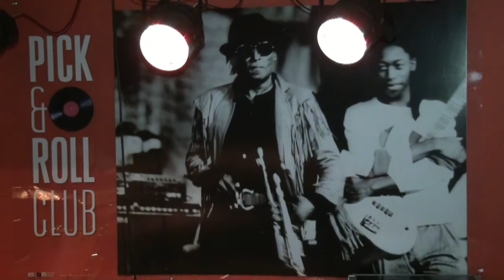Dominik Bukowski & Joonatan Rautio Quartet koncert w Pick & Roll Club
Koncert odbył się Pick & Roll Club, promujący płytę Vice Versa.Wystąpili świetni muzycy
Dominik Bukowski - wibrafon
Joonatan Rautio - saksofon tenorowy (FIN)
Piotr Lemańczyk - kontrabas
Ville Pynssi - perkusja (FIN)